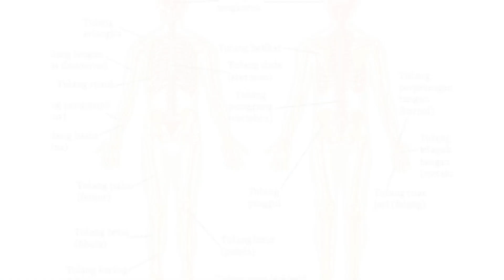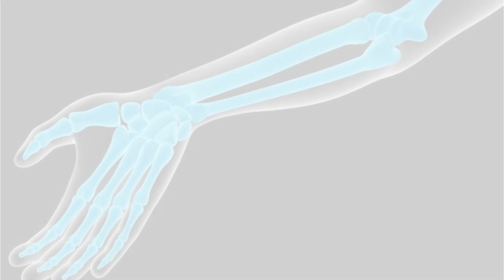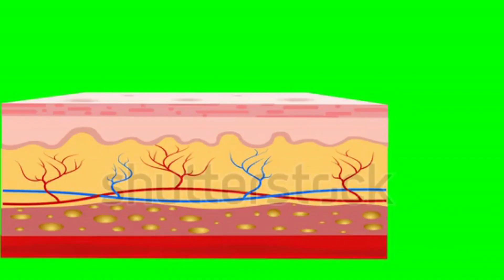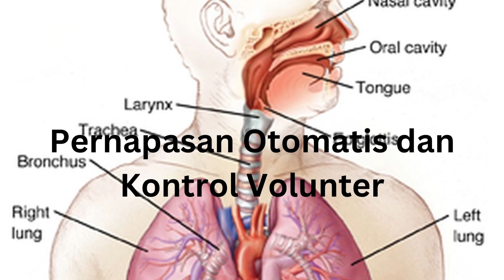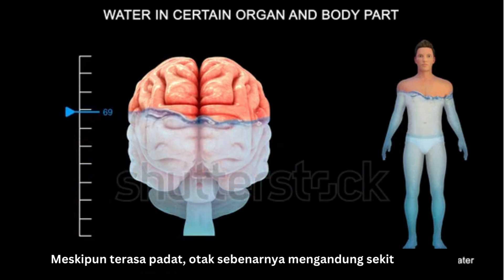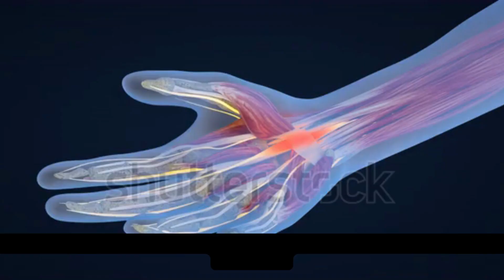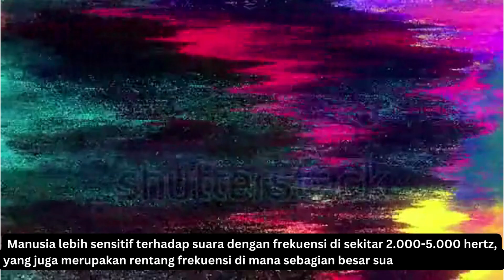20 Fakta Unik Tentang Manusia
20 Fakta Unik Tentang Manusia

Jumlah Tulang Berkurang Seiring Bertambahnya Usia: Manusia lahir dengan sekitar 270 tulang, tetapi seiring pertumbuhan, beberapa tulang bergabung sehingga jumlahnya berkurang menjadi sekitar 206 saat dewasa.

Jari Manis Memiliki Peran Penting: Jari manis memiliki peran penting dalam merasa sentuhan karena memiliki konsentrasi saraf yang lebih tinggi daripada jari lainnya.

Panjang Usus Mencapai Lebih dari 6 Meter: Panjang total usus manusia, jika diukur dari usus halus dan usus besar, dapat mencapai lebih dari 6 meter.

Mata Manusia Dapat Membedakan Jutaan Warna: Meskipun sulit untuk mengukur persisnya, diperkirakan bahwa mata manusia dapat membedakan antara 1 hingga 10 juta warna berbeda.

Tangan Manusia Memiliki 27 Tulang: Tangan manusia memiliki 27 tulang yang memungkinkan berbagai gerakan dan fleksibilitas.

Rasa Menggunakan Selera Lidah: Rasa manusia dapat dikenali melalui lidah dengan empat jenis reseptor rasa: manis, asin, pahit, dan asam.

Pertumbuhan Rambut Berbeda-beda: Kecepatan pertumbuhan rambut pada setiap individu bisa berbeda-beda, tetapi secara rata-rata, rambut tumbuh sekitar 0,3 hingga 0,5 milimeter per hari.

Dalam Sehari, Manusia Menghasilkan Sekitar 70.000 Pikiran: Meskipun pikiran tidak selalu berurutan, diperkirakan bahwa manusia menghasilkan sekitar 70.000 pikiran dalam satu hari.

Kulit Manusia Mempunyai Tiga Lapisan: Kulit manusia terdiri dari tiga lapisan: epidermis (lapisan luar), dermis (lapisan tengah), dan hipodermis (lapisan bawah).

Berkepala Dua Bukanlah Hal yang Sangat Jarang: Kelainan berkepala dua, dikenal sebagai diprosopus, terjadi ketika sebagian wajah mengalami pengulangan. Beberapa kasus dilaporkan di mana individu memiliki wajah ganda.

Pernapasan Otomatis dan Kontrol Volunter: Pernapasan normal adalah otomatis, tetapi kita juga bisa mengontrolnya secara sukarela. Pernapasan otomatis dikendalikan oleh otak di batang otak, sedangkan pernapasan sukarela melibatkan korteks otak.

Telapak Tangan Tidak Sama Persis: Bahkan dalam satu individu, telapak tangan kanan dan kiri tidak akan identik dalam segala aspeknya.

Otak Manusia Terdiri dari 75% Air: Meskipun terasa padat, otak sebenarnya mengandung sekitar 75% air.

Kuku Jari Tumbuh Lebih Cepat daripada Kuku Jari Kaki: Secara umum, kuku jari tangan tumbuh lebih cepat daripada kuku jari kaki.

Penglihatan Manusia Terbatas pada Panjang Gelombang Tertentu: Manusia hanya dapat melihat cahaya dalam rentang panjang gelombang yang dikenal sebagai spektrum cahaya tampak.

Otak Menggunakan 20% Oksigen Tubuh: Meskipun hanya sekitar 2% dari berat tubuh total, otak manusia menggunakan sekitar 20% pasokan oksigen tubuh.

Setiap Jari Tangan Punya Otot Sendiri: Setiap jari tangan manusia memiliki otot-otot yang memungkinkannya bergerak secara independen.

Berbicara Memerlukan Banyak Otot: Untuk berbicara, manusia menggunakan lebih dari 100 otot berbeda, termasuk otot di lidah, pipi, dan leher.

Bersin Berhenti Sementara Fungsi Tubuh Terhenti: Tubuh manusia sengaja menghentikan semua aktivitas saat bersin, termasuk jantung berhenti sesaat, meskipun dalam skala yang sangat singkat.

Pendengaran Manusia Sensitif Terhadap Frekuensi Tertentu: Manusia lebih sensitif terhadap suara dengan frekuensi di sekitar 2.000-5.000 hertz, yang juga merupakan rentang frekuensi di mana sebagian besar suara manusia terjadi.